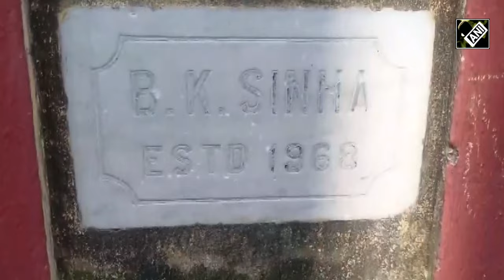WB ED raids TMC minister Chandranath Sinha’s residence in Bolpur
The Enforcement Directorate conducted a raid at the residence of TMC minister Chandranath Sinha in Bolpur, Birbhum of West Bengal. The reason behind the raid is yet to be ascertained. Further investigation is underway.